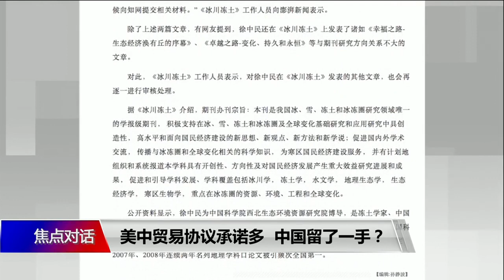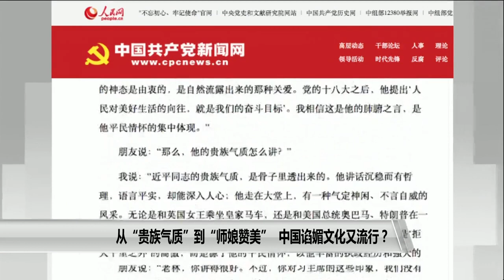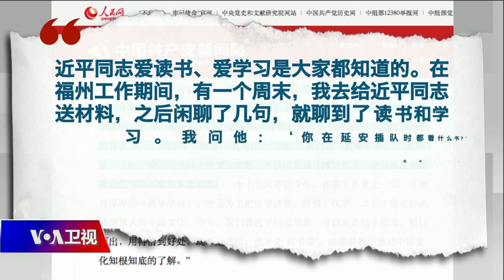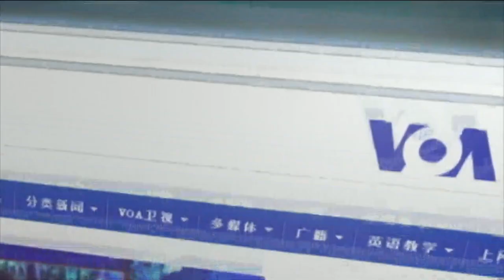焦点对话：从“贵族气质”到“师娘赞美”，中国谄媚文化又流行？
近日，中共中央党校“学习时报”刊登了一篇对习近平老部下的采访，采访中这位官员赞扬习近平具有“平民情怀、贵族气质”， “近平同志的贵族气质，是骨子里透出来的”。该采访被人民网等官媒转载，引发了海内外网友的热议。也是这几天，中国一篇发表于7年前的学术论文在社交媒体上热爆，原因是此文通篇阐述“导师的崇高感和师娘的优美感”，竟然入选重要学术期刊“冰川冻土”，而且获得中国国家自然科学基金两百万元的资助。一个自称为无产阶级的政党，却赞美“人民领袖”的“贵族气质”，这是低级红还是高级黑？从政界到学术界，中国谄媚之风盛行，背后的根源是什么？和执政者的喜好有无关系？